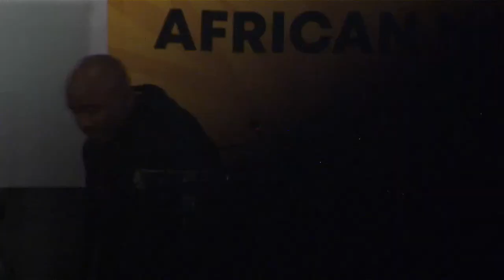ANC NYTT NATIONAL POLITICAL SCHOOL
ANC NYTT NATIONAL POLITICAL SCHOOL CONFERENCE